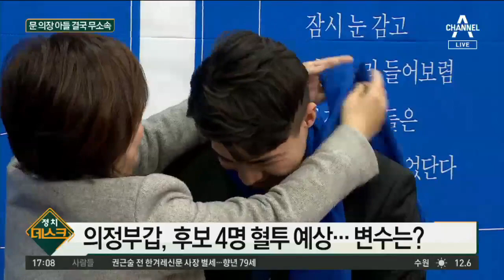‘아빠 찬스’ 논란 문석균, 끝내 무소속 출마 | 정치데스크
'문희상 아들' 문석균, 의정부갑 무소속 출마
문석균, 민주당 탈당… 경기 의정부갑 무소속 출마
의정부갑, 문석균 아버지 '문희상 의장' 6선 지역구

〈평일〉
08시 00분 라디오쇼 정치시그널 (유튜브 라이브)
08시 50분 김진의 돌직구 쇼
10시 20분 김진의 더라방 (유튜브 라이브)
12시 00분 뉴스A 라이브
15시 50분 강력한 4팀
17시 20분 뉴스TOP10
19시 00분 뉴스A

〈주말〉
12시 00분 토요랭킹쇼·뉴스A 라이브
17시 40분 뉴스TOP10
19시 00분 뉴스A